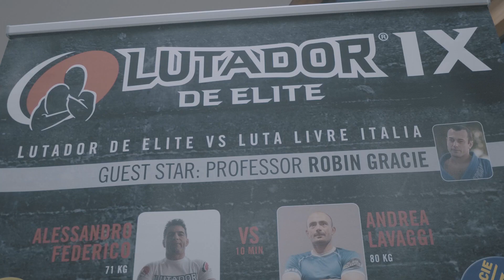Lutador de Elite IX highlights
21 dicembre 2019 grande edizione del Lutador de Elite Team vs Luta Livre Italia